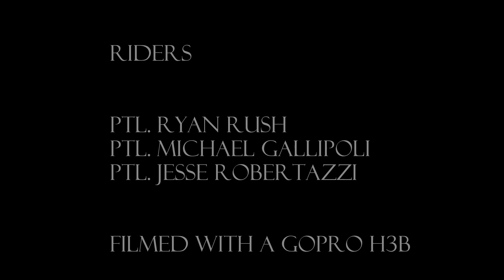Toms River Police Department Motor Unit Training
Filmed on a GoPro Hero 3 Black Edition.  Various angles of some of the Northwest University Motor Officer Training Course.